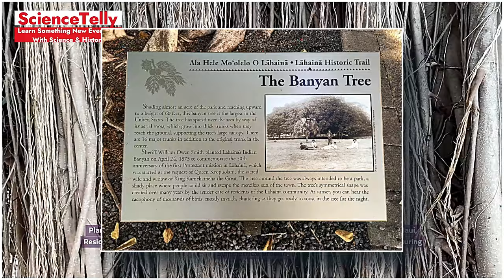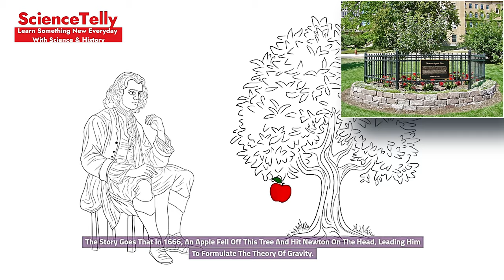The World's Most Bizarre Trees: Uncovering Their Legends, Mysteries & Wonders!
Short Description:
"Explore the world's most bizarre trees with fascinating histories that defy logic and spark wonder. From ancient legends to mysterious phenomena, discover the hidden stories behind these natural wonders. Join us as we delve into the mysteries and marvels of these extraordinary trees!"